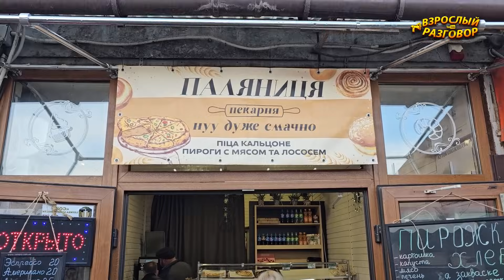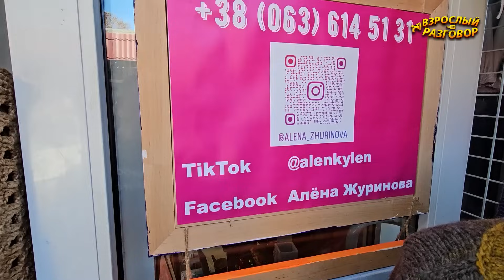Что происходит с ценами на продукты в Украине? Одесса Новый базар Обзор 20.10.2023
Смотрите новое видео на YouTube канале Взрослый разговор: Что происходит с ценами на продукты в Украине? Одесса Новый базар Обзор 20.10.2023